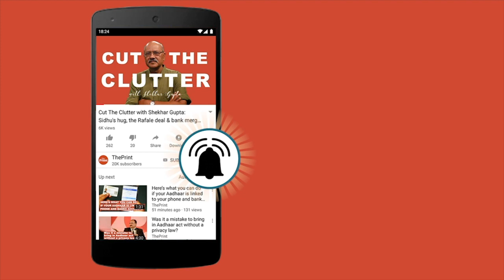For Savarkar, elevating the cow to the status of a goddess is insult to both divinity and humanity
Vikram Sampath, renowned historian and columnist, has written an exhaustive two-part biography on one of the most controversial thinkers of our time—Veer Savarkar. He talks about the relevance of this historical figure in today’s India, the construction and politicisation of history and more in this interview with ThePrint’s special correspondent Sanya Dhingra.